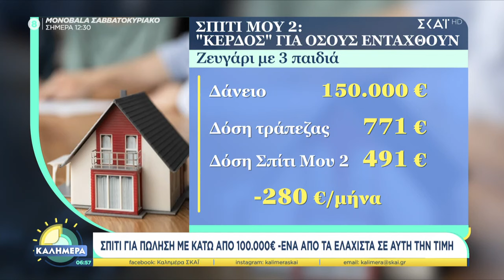Σπίτι μου 2: Ποια χαρακτηριστικά πρέπει να έχει ακίνητο για να μπει στο πρόγραμμα | Καλημέρα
Σάββατο και Κυριακή στις 05.30

Έντεκα χρόνια στην πρωινή ζώνη του Σαββατοκύριακου είναι παράδοση... Ο δωδέκατος είναι... έκπληξη και είναι στον ΣΚΑΪ.

Από το Σάββατο 31 Αυγούστου και κάθε Σαββατοκύριακο στις 05:30, η Φαίη Μαυραγάνη θα μας καλημερίζει από τον ΣΚΑΪ με κύρος, ειδήσεις και χαμόγελο.

Δίνοντας απαντήσεις σε ερωτήματα που αφορούν στην κοινωνία, ερευνώντας θέματα με πρωταγωνιστή τον / την πολίτη. Εκεί όπου η καρδιά της ενημέρωσης χτυπά δυνατά. Επικαιρότητα, ειδήσεις πριν γίνουν viral στο διαδίκτυο, καλεσμένοι που έχουν κάτι σημαντικό και χρήσιμο να πουν. Παράθυρο σε όλη την Ελλάδα και τον κόσμο. Η οικονομία αλλιώς...

Μια μεγάλη, ζεστή ΚΑΛΗΜΕΡΑ από τη Φαίη Μαυραγάνη έρχεται σύντομα στον ΣΚΑΪ.